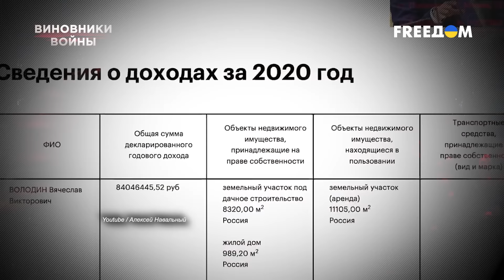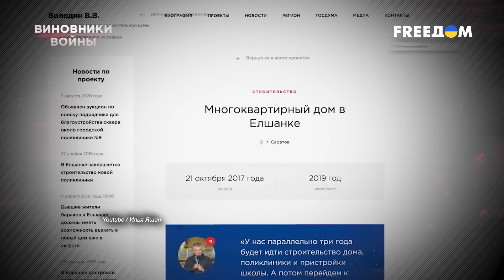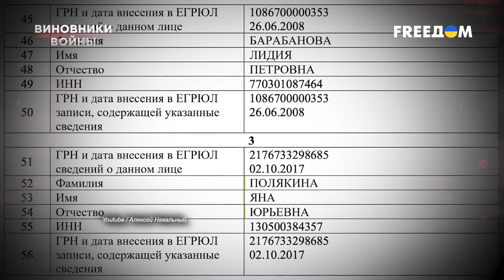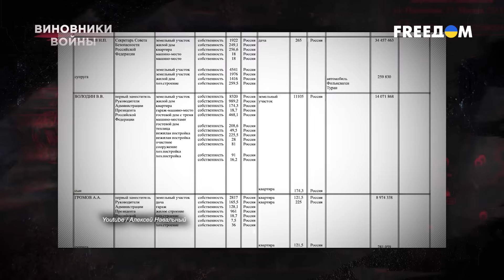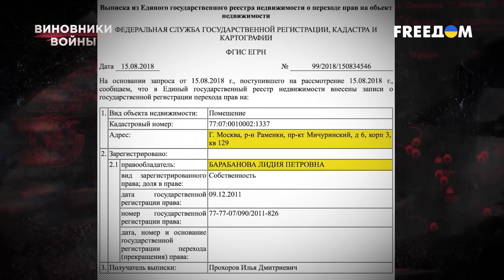Подхалим и коррупционер. Вся правда о Вячеславе Володине | Виновники войны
Спикер Госдумы, четвертое лицо в российской иерархии власти и приближенный лично к Путину. И один из главных "шутов" Кремля. Все это – о Вячеславе Володине, спикере Государственной Думы России. Его родной город – один из беднейших в России. И к своим избирателям Володин летает на собственном самолете. А на родственников спикера зарегистрирована элитная недвижимость и бизнес. Он активно зазывает россиян на войну с Украиной, но сам при этом в армии не служил. О сплошном обмане в речах спикера российского парламента смотрите в новом выпуске программы "Виновники войны" на телеканале FREEДОМ